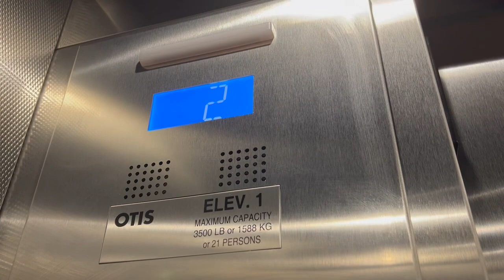Otis Hydraulic Elevator - Hollywood Casino - York PA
In this video, I take a ride on the elevator in the Hollywood casino located in the York Galleria mall. This elevator is pretty basic, but the fixtures are cool I guess. Also, I like that they cared enough to put carpeting in the elevator.